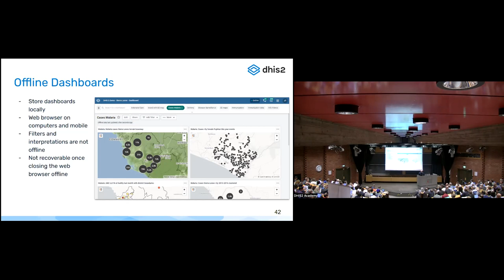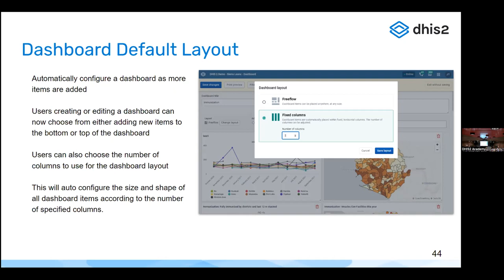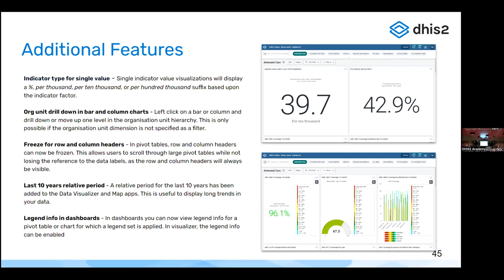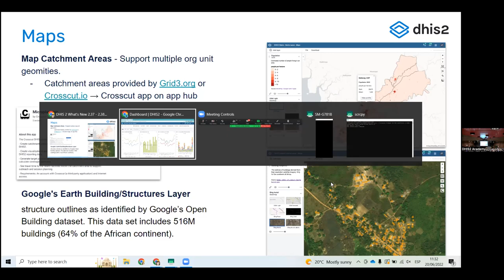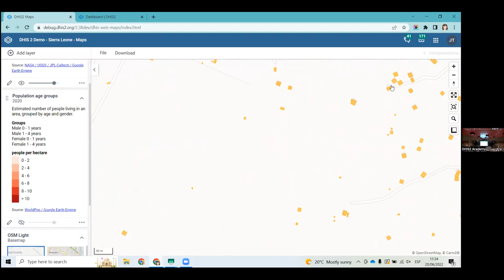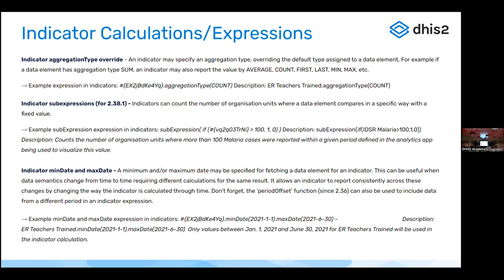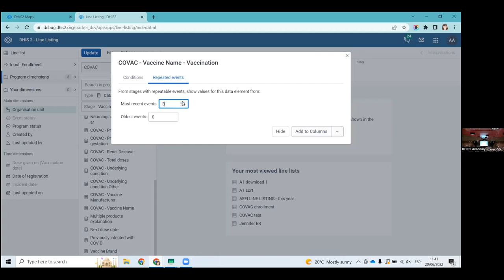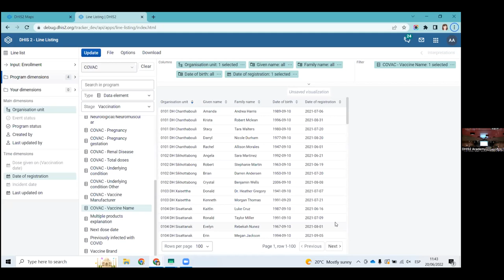Les nouveautés (Partie 3/4) - Outils d'analyse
Les nouveautés (Partie 3/4) - Outils d'analyse. Présentation par Scott Russpatrick, Analytics product manager, University of Oslo

(session interprétée en français)